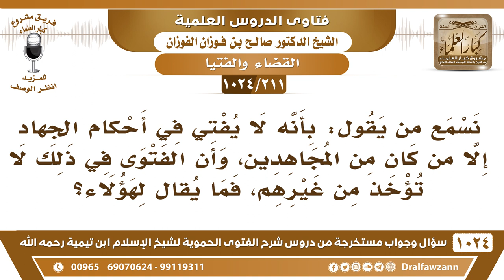[211 -1024] ما الجواب على من يقول: إنه لا يفتي في أحكام الجهاد إلا من كان من المجاهدين؟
-[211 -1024] السؤال: نسمع من يقول: بأنه لا يفتي في أحكام الجهاد إلا من كان من المجاهدين، وأن الفتوى في ذلك لا تؤخذ من غيرهم، فما يقال لهؤلاء؟
الجواب: وهل تطيعونه إذا قال الكلام هذا؟! العالم يفتي ويبين الحق سواء كان مع المجاهدين أو ما هو مع المجاهدين الحق يبينه ويوضحه للناس.
للاشتراك في قناة الشيخ صالح الفوزان
سؤال وجواب من شرح الفتوى الحموية ( 1024 ) مقطع

للاستفسار والإقتراحات والدعم
رئيس الفريق
لمشروع كبار العلماء